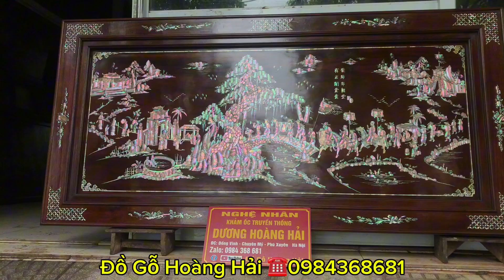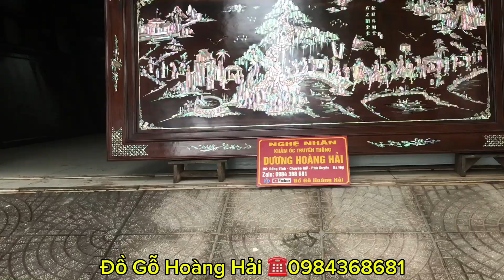💥💥2 tác phẩm về quận Hoàng Mai - Hà Nội. 1 bức tranh vinh quy bái tổ và 1 tấm chữ tâm 💥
Đồ Gỗ Hoàng Hải đã hoàn thiện xong 2 tác phẩm cho chú Thức tại quận hoàng mai hà nội .1 bức tranh vinh quy bái tổ và 1 bức tranh chữ tâm
Chú đã tham khảo rất nhiều nơi và cuối cùng cũng đã tin tưởng và đặt bên cơ sở Đồ Gỗ Hoàng Hải …
Đồ Gỗ Hoàng Hải xin trân thành cảm ơn chú cảm ơn khách hàng đã luôn tin tưởng và ủng hộ sản phẩm bên cơ sở Đồ Gỗ Hoàng Hải
Kính chúc chú và gia đình thật nhiều sức khỏe hạnh phúc và thành công trong cuộc sống ạ
Đc: làng nghề khảm trai truyền thống thôn Đồng vinh xã chuyên Mỹ huyện Phú xuyên Hà Nội
Nhận đặt hàng theo yêu cầu và giao hàng toàn quốc